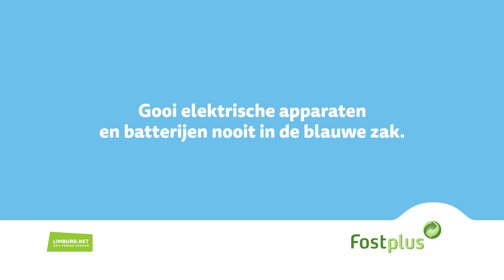Gooi elektrische apparaten en batterijen nooit in de blauwe zak